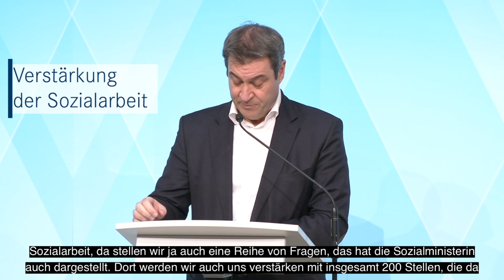Kinder- und Jugendkonferenz der Bayerischen Staatsregierung (08.03.21) - Bayern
Ministerpräsident Dr. Markus Söder: „Wir sind für unsere Kinder und Jugendlichen da. Die junge Generation braucht alle Chancen mit Bildungsqualität und ohne Zusatzdruck. Es soll kein verlorenes Schuljahr sein. Bayern startet ein Lernprogramm an Schulen mit 40 Mio. Euro: Tutoren (Schüler helfen Schülern), Nachhilfeangebote und Ferien-Lernen mit Spaß und Sport. In der Sozialarbeit schaffen wir 200 Stellen für mehr Streetworker, Erziehungsberatung und Stärkung der Schulsozialarbeit.“